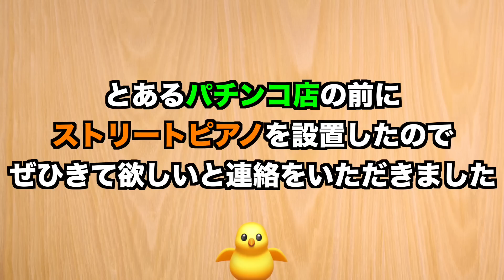大都会で突然「紅蓮華」をピアニストが弾いたときの周りの反応がすごいw【ストリートピアノ】鬼滅の刃/Demon Slayer:Kimetsu no Yaiba-Gurenge-Street Piano‬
さいたまスーパーアリーナでワンマンライブを開催します！
ライブは配信ライブになるので日本全国どこからでも、何時でもご覧いただけます🐥
チケットの購入、詳細はこちらから👇

１st ALBUM「殻落箱(がららばこ)」
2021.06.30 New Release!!